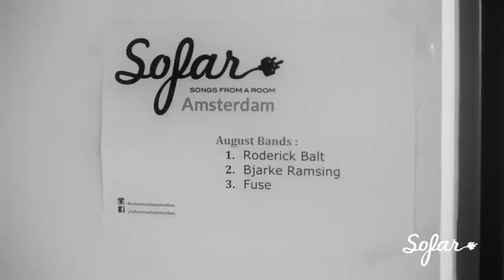Bjarke Ramsing - Douamont Ossuary | Sofar Amsterdam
Bjarke Ramsing performing "Douamont Ossuary" at Sofar Amsterdam on August 23rd, 2015

(Sofar Sounds Amsterdam, Show #2000)

Artist: Bjarke Ramsing

Filmed by: Sabijn Peeters & Mathijs Bruning

Edited by: Mathijs Bruning

Audio by: Arjen de Boer